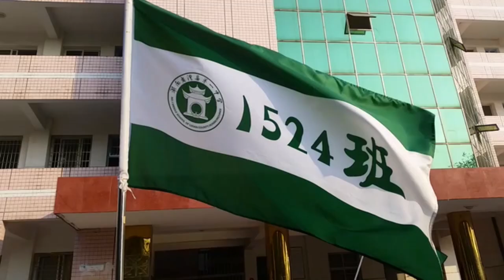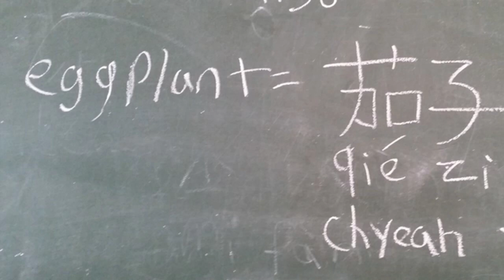My Life in China - Festivals, trips, and life in China's Li county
In this episode of My Life in China, we're back with Richard from NYC  who is an AYC Educational Ambassador in Changde, Hunan, China.

Richard has been in China for about two months and brings us up to speed on life in Changde/Li county. Daily life still stands out to him and keeps him entertained, even in a smaller Chinese town. And he continues loving the famously spicy Hunan food.

He experiences the Mid-Autumn Festival with some students and their families. Lots of moon cakes to eat, and some KTV (karaoke) to sing.

October 1st marks a Chinese national holiday celebrating the founding of the People's Republic of China and Richard enjoyed a week of holiday and traveled to Zhangjiajie, an area famous for it's stunning jagged rock mountains that were a major influence for the settings of the film Avatar. He met up with other AYC ambassadors that he remained in contact with from the Shanghai orientation and explored the surroundings.

Richard also participated in his school's sports meet. Many schools in China take part in these olympic style track and field competitions complete with opening ceremony performances and teachers' competitions.

Richard teaches his students about Halloween, traveling to other cultures, and gets some Chinese language help from everyone.

Check out his instagram: @theworldisrich

*This video, and all videos of Richard Ramsundar are entirely of his creation. To see more of his work, visit his YouTube

ABOUT AYC
Ameson Year in China is a unique opportunity for recent college graduates to become Educational Ambassadors in China. AYC not only provides Educational Ambassadors with valuable work experience, it allows them to learn Mandarin, become familiar with Chinese culture, and benefit from being immersed in one of the world's fastest developing cultural, economic, and political landscapes. AYC brings people together, in person, from across the world. Educational Ambassadors engage in positive ways with their students and with their communities. They build meaningful relationships and life-long friendships. These bold individuals have the opportunity to improve students' lives, as well as the trajectory of international relations.

ABOUT THE AMESON FOUNDATION
Founded in 1994, the Ameson Foundation is a non-profit, non-governmental organization committed to the advancement of cultural and educational exchange. Our partners include top educational influencers in the U.S. and China. The Ameson Foundation's honorary Chairman is Dr. Boutros Boutros-Ghali, the former Secretary General of the United Nations.